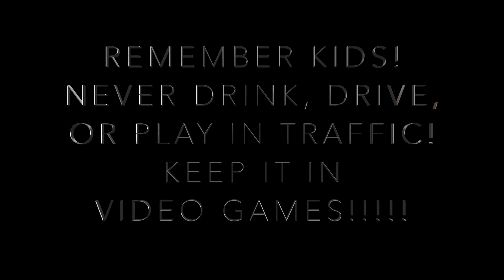Drinking, Driving, and Playing in Traffic - GTA V Gameplay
**REMEMBER KIDS!!! DONT DRINK DRIVE OR PLAY IN TRAFFIC!!!**
Due to Far Cry 4's finale being postponed, MYBOYBACON will be uploading 2 videos this week! This second video will return to Mr. Bacon in GTA V. This week, Mr. Bacon figures out what booze is and will drink lots of it and play in traffic... What could possibly go wrong???